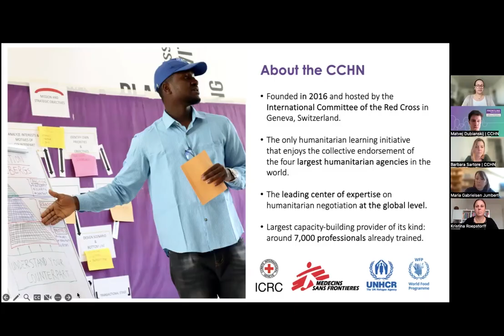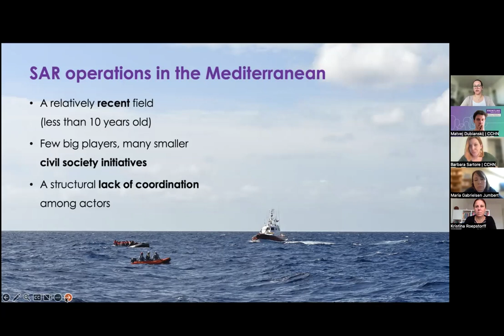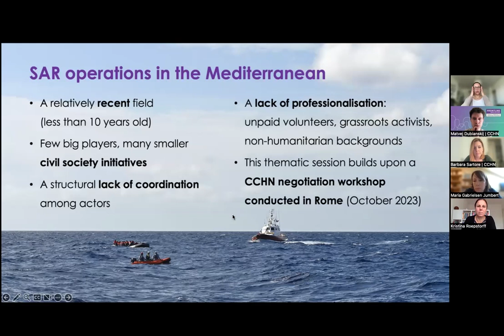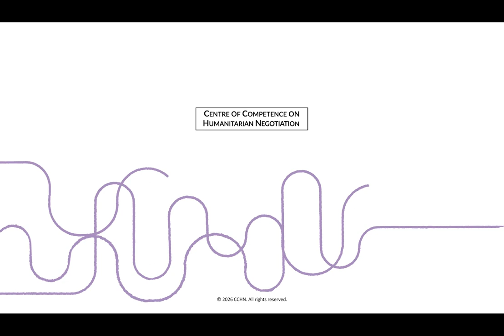Webinar | Search and Rescue Operations in the Mediterranean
An exchange around the main challenges, dilemmas, and best practices surrounding Search and Rescue (SAR) operations at sea, where guest speakers share their valuable insights on the topic.

GUEST SPEAKERS
Kristina Roepstorff – Senior Researcher, Peace Research Institute Oslo (PRIO)

Maria Gabrielsen Jumbert – Senior Researcher, Peace Research Institute Oslo (PRIO)

Juan Matías Gil – Search and Rescue Representative, Head of Mission (MSF Mediterranean)